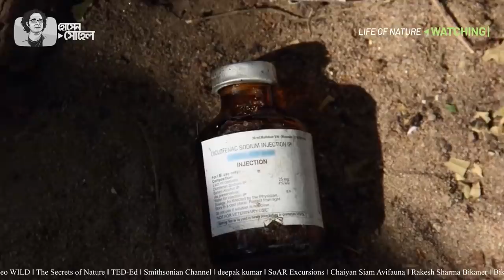এসিডওয়ালা নায়ক ।। LIFE OF NATURE ।। HOSSAIN SOHEL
এ হলো পরিবেশের এক বিখ্যাত অথচ অবহেলিত নায়ক শকুন। লোকে তাদের অপয়া, অলক্ষী আর কুটিল প্রাণী হিসেবে ডাকলেও ওরাই আসলে পরিবেশের সত্যিকারের নায়ক।  রাজকীয় ভঙ্গিতে দুই পাখা মেলে শকুনগুলো নেমে এলো গরুটার মৃতদেহের উপর। এরপর শুরু হয়েছে এক মহাভোজ। এক থেকে সোয়া ঘণ্টার মধ্যেই আশা করা যায় গরুর মৃতদেহটির আর কিছুই অবশিষ্ট থাকবে না।
CREDIT- The footages does not belong to me. It is a collection of copyright-free videos from different sources to help content creators and new Youtubers. If you want to claim or want to add your video or want credit kindly contact through comments before taking any action.

Clips CREDIT:

Science Magazine
Charter Group of Wildlife Ecology Cams קבוצת צ'רטר
Lennon & McCartney Fanatic
Pawel Kowalczyk
Kyle Elliott
WILDASLIFE NATURE FILMS: Simon Littlejohn
BirdLife International
Green Balkans
allicat3733
Science Magazine
EFEverde, periodismo ambiental de Agencia EFE
Bikanerwildlife
Top Safari Guides Sightings
LadderCat Productions
Bit sounds
Smithsonian Channel
Fieldsports Channel
Chaiyan Siam Avifauna
obirds
Rakesh Sharma Bikaner
Anurag Mathur
Primitive Traditional Cooking
deepak kumar
Raja sekhar Bandi
David Stanton
Scott Mason
Nat Geo WILD
The Secrets of Nature
TED-Ed
Smithsonian Channel
deepak kumar
SoAR Excursions
Chaiyan Siam Avifauna
Rakesh Sharma Bikaner
Bikanerwildlife

Hossain Sohel